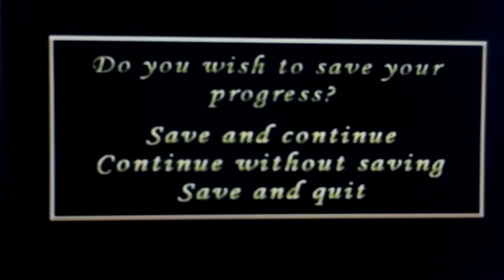Let's Play Polar Express #3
This is my Lets Play of Polar Express with live commentary.